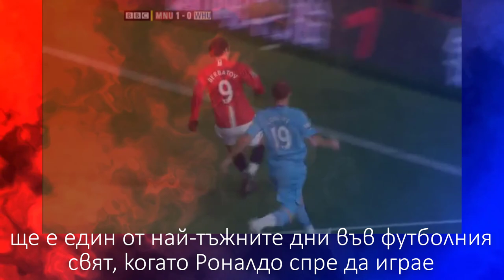КРИСТИАНО РОНАЛДО - ПРИСТИГНАХ КАТО ИЗГРЯВАЩА ЗВЕЗДА, ВЪРНАХ СE КАТО ЛЕГЕНДА